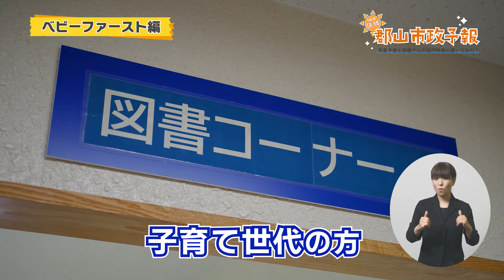スッキリ快晴♪郡山市政予報！ベビーファースト編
気象予報士の斎藤恭紀さんが、郡山市政を品川市長に聞きまくる「郡山市政予報」シリーズが、2022年に引き続き2023年も公開です！（シリーズ全４本）

今回のテーマは、市が取り組みを進めている「ベビーファースト」です！
斎藤さんの軽快な進行で説明される郡山市の子育て事情を、ぜひご覧ください♪

今年は撮影場所もテーマによって変わっているので、そこにもご注目ください。

▼2023年「郡山市政予報」